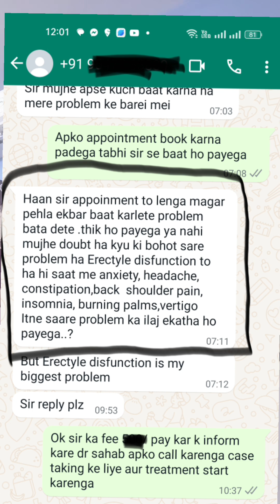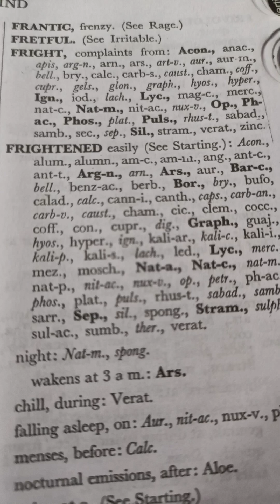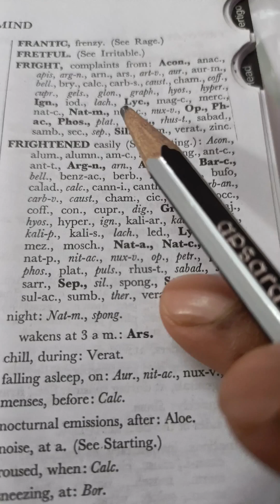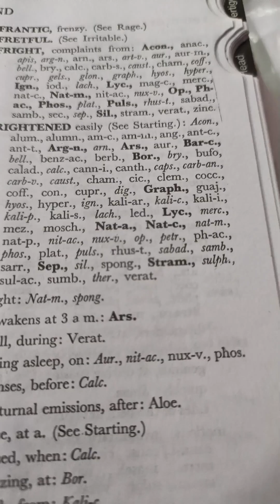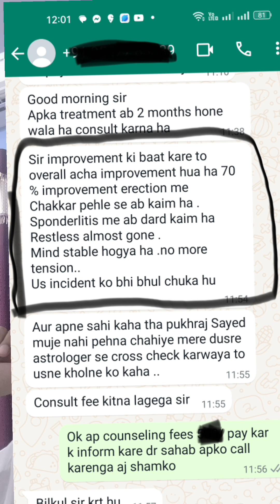पर डे काम करने के लिए इस्तमाल करे इस दवा को ।। लक्षण मैच करे और यूज करे।